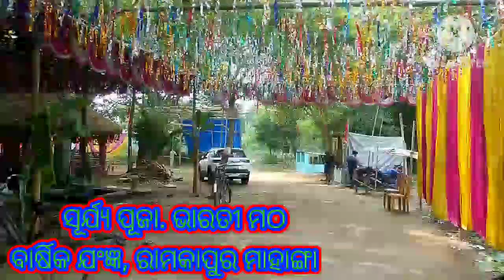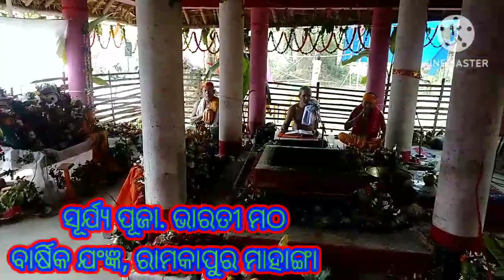ସୂର୍ଯ୍ୟ ପୂଜା ଭାରତୀ ମଠ ବାର୍ଷିକ ଯଂଜ୍ଞ ରାମକାପୁର ମାହାଙ୍ଗା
ସୂର୍ଯ୍ୟ ପୂଜା ଭାରତୀ ମଠ ବାର୍ଷିକ ଯଂଜ୍ଞ ରାମକାପୁର ମାହାଙ୍ଗା, ଜୟ ଜଗନ୍ନାଥ 🙏🌺